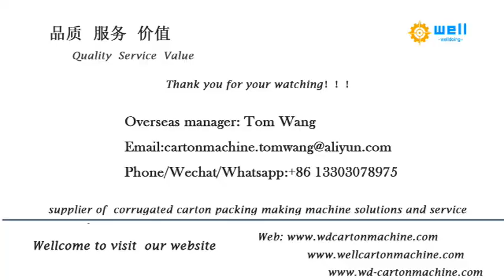partition assembly machine#manufacturer